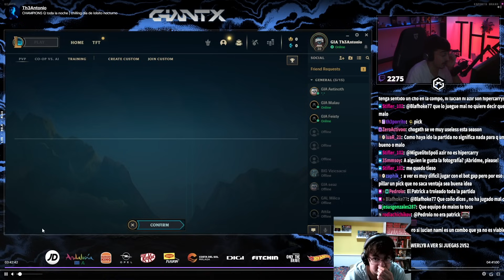Th3Antonio se enfrenta a Maynter, toplaner de KCorp junto a Larssen en la preseason ChampionsQ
Lado azul:

Th3Antonio
Zicssi
Larssen
Matias
Thomas

Lado rojo:

Maynter
Ferret
Simpli
Jezu
Prime